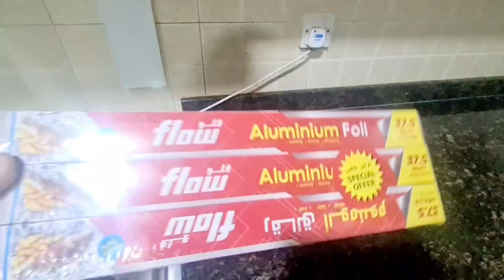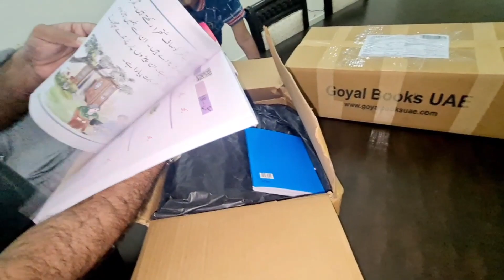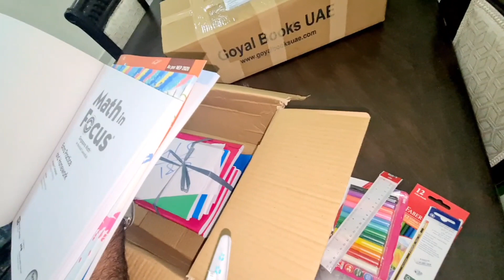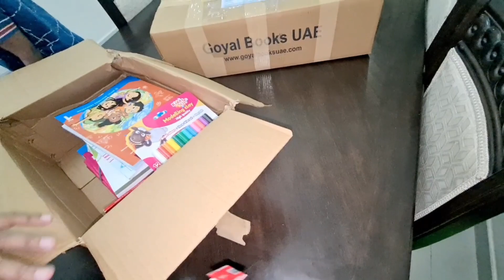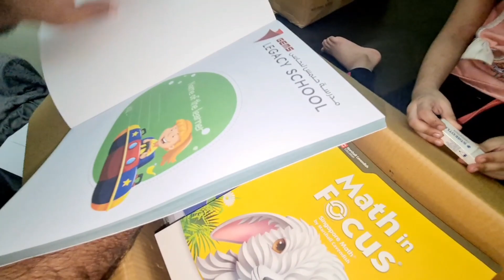sirf is wazify ko parhlen - bacho ki books agai - family ki dawat krdi